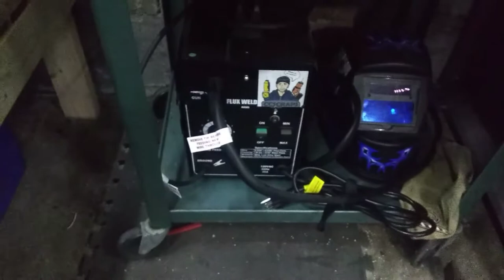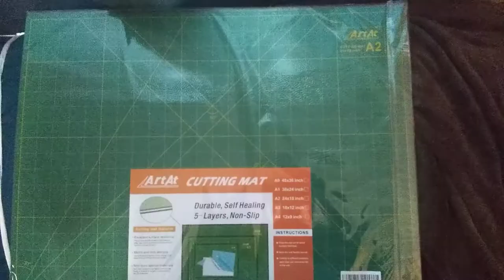Arctic welder scrap out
A little bit of shop stuff.. Then I quickly scrap a old welder. Might be boring,but I hope y'all enjoy.Stay safe.